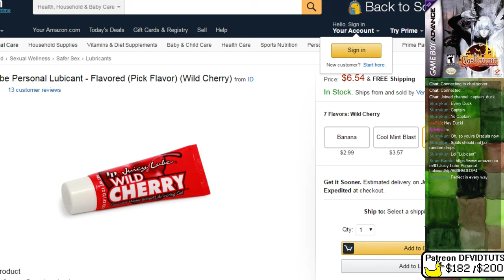Aria of Sorrow stream 3: The final grind [1/3]